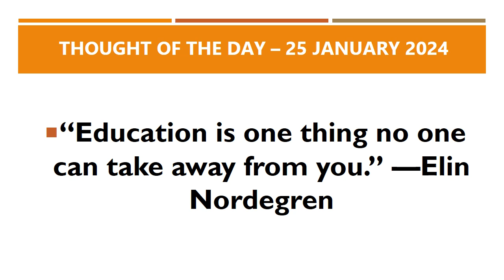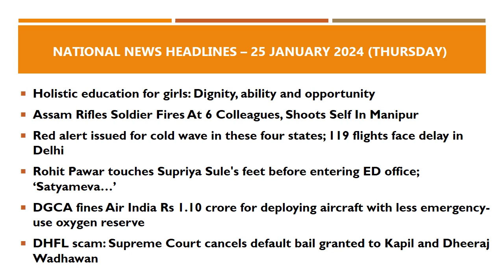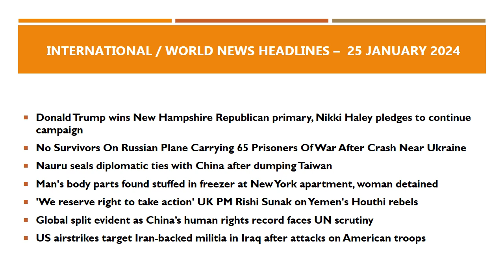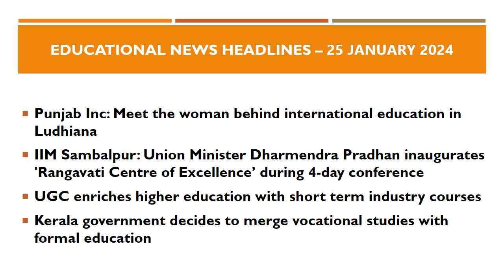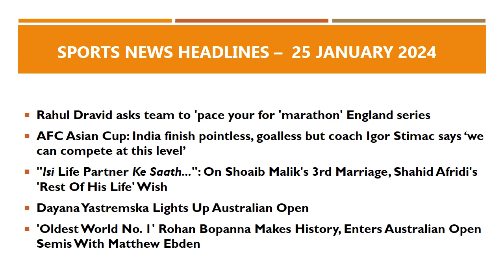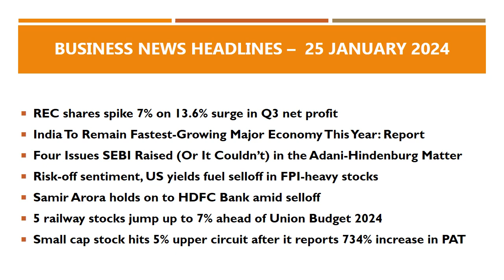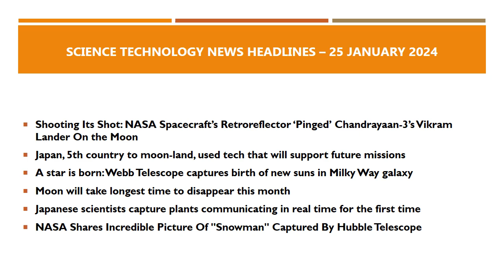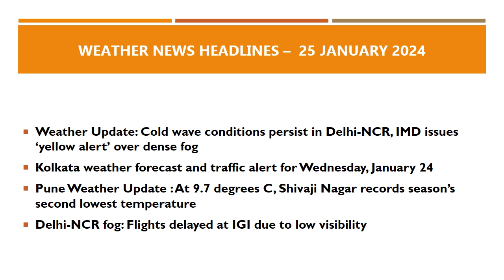School Assembly News Headlines in English for 25 January 2024